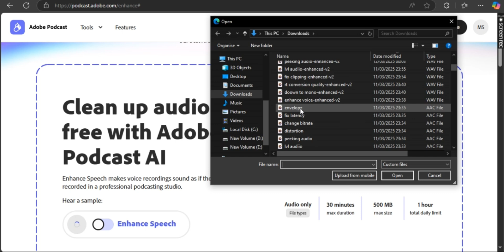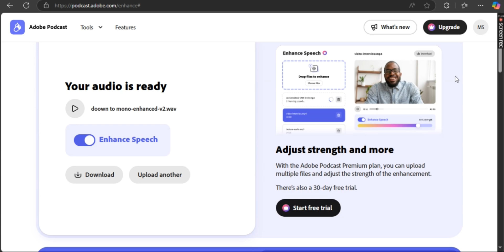How to Enhance Voice in Adobe Podcast 2025?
Want to enhance your voice in Adobe Podcast? In this tutorial, we’ll show you how to use Adobe’s AI-powered tools to make your voice sound more professional, clear, and polished. Whether you're recording a podcast, voiceover, or any audio content, we’ll walk you through the process of enhancing voice quality, removing background noise, and boosting clarity. Adobe Podcast's voice enhancement features make it easy to elevate your audio with just a few clicks!